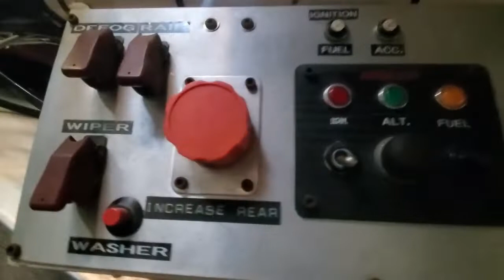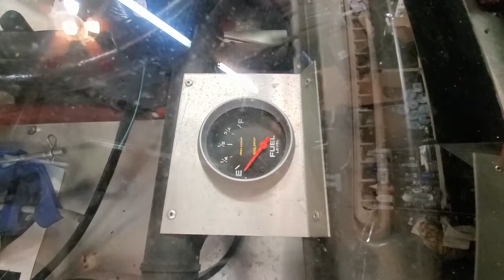MR2 Intro and History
The story of obtaining my 1985 Toyota MR2 and a full walk around with discussion of upgrades.